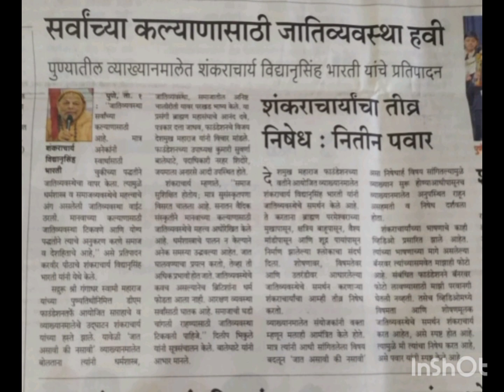करवीर शंकराचार्य# विद्यानृसिंहभारती # ब्राह्मणांसाठी 100% शंकराचार्य पदाचे असलेले आरक्षण रद्द करावे